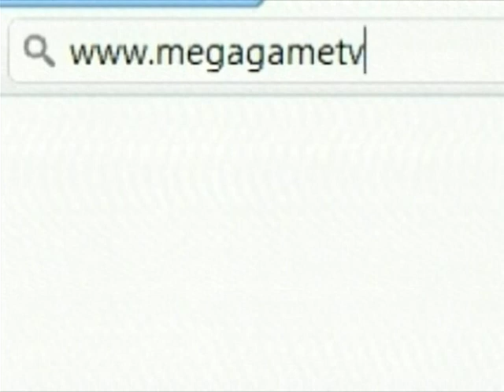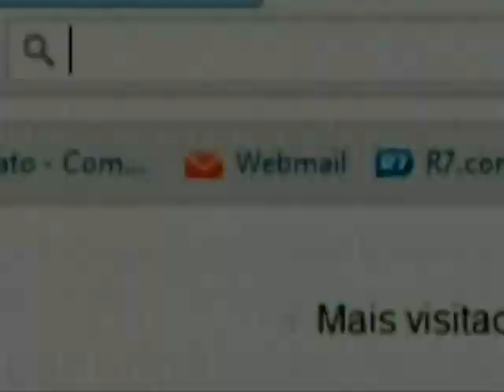MEGA GAME - ECO TV - PGM 10 - BANDA ROAD - PART 1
PROGRAMA MEGA GAME - ECOTV - CANAL 09 NET DIGITAL E 96 NET ANALOGICO
TODOS OS SÁBADOS AS 18H00
PGM 10- PART 01 - BANDA ROAD